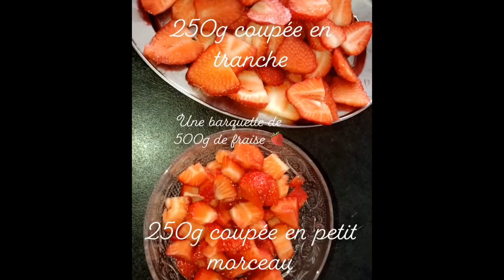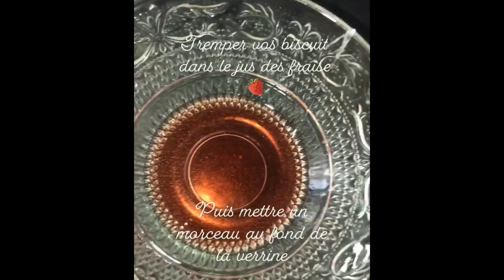Tiramisu fraise 🍓 sans œufs !!!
Ingrédients :

250g de mascarpone
100ml de crème liquide
500g de fraise
2 cuillères à soupe de sucre
1 sachet de sucre vanillé
2 paquets de biscuit à la cuillère